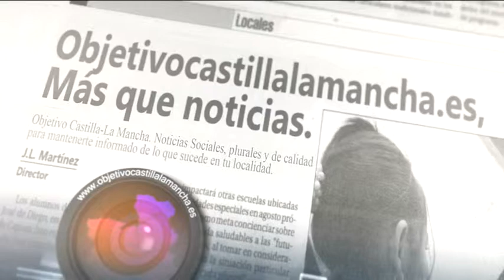Emiliano García-Page visita Ciudad Real